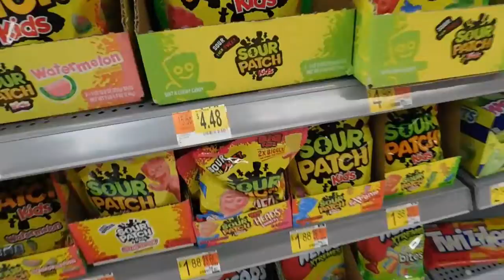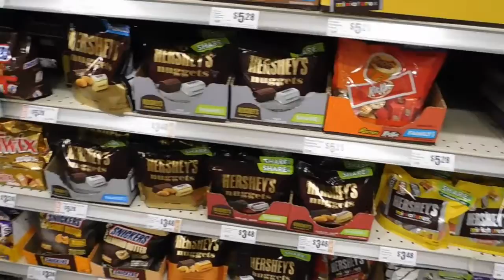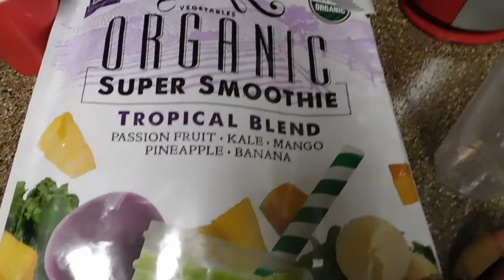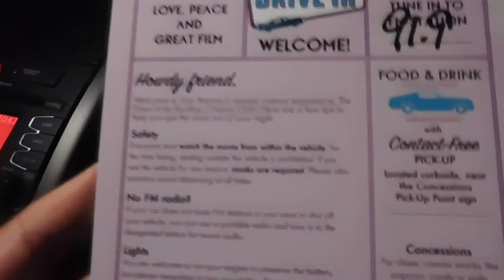Drive in movie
Come join us on our family adventure to the drive in movies.